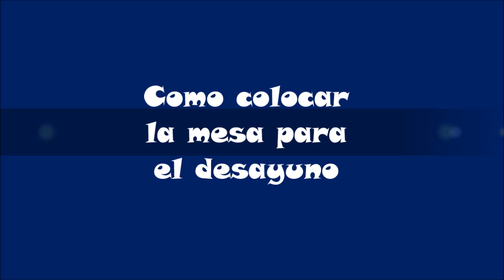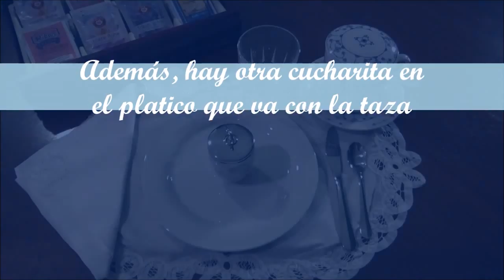la mesa para el desayuno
El desayuno es la comida mas importante; por lo tanto, debemos alimentarnos bien en la mañana  para tener suficiente energías para lograr nuestras metas del día. Los habitantes de cada país tienen sus alimentos favoritos para desayunar. En este vídeo, te daremos ideas de distintos desayunos.